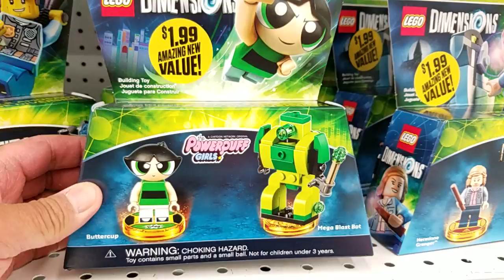More New LEGO Dimensions Packs At 99 Cents Only